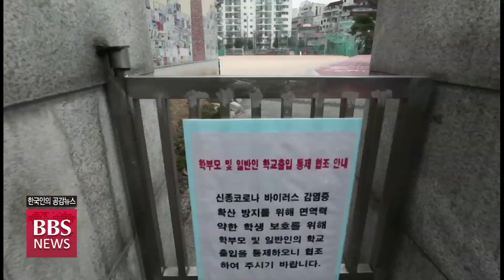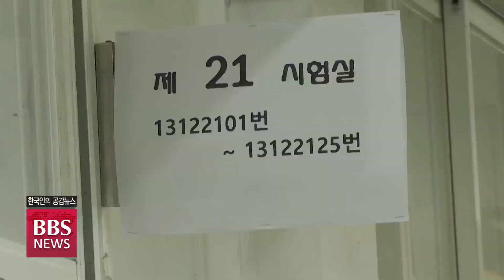[BBS뉴스] 대입 수능 연기...고3학생들 원격 수업 실시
코로나19 사태로 인한 5주간의 개학 연기로 학습공백 우려가 커진 가운데 정부가 사상처음으로 4월9일부터 신학기 온라인 개학을 단계별로 시행하기로 했습니다.

이같은 학사일정 변경으로 올해 대입 수능도 2주가량 연기돼 12월 3일 시행될 예정입니다. 박성용 기자가 보도합니다.